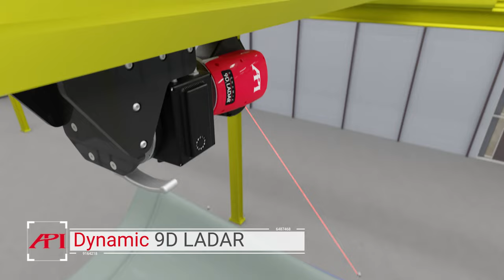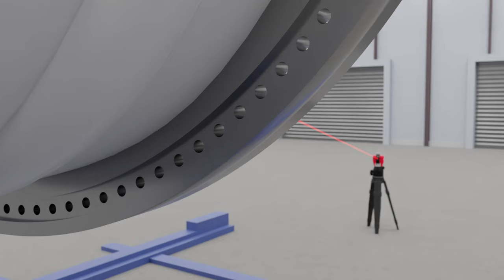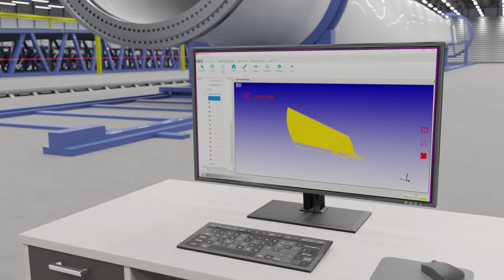LADAR Application | Automated Wind Turbine Blade & Mold Inspection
Harness the Power of Precision with API's Dynamic 9D LADAR for Windmill Rotor Inspections!

Discover how API's cutting-edge technology enhances the speed, accuracy, efficiency, and safety of windmill rotor manufacturing inspections. From mold verification to flange hole inspection to final assembly, our Dynamic 9D LADAR revolutionizes the industry.